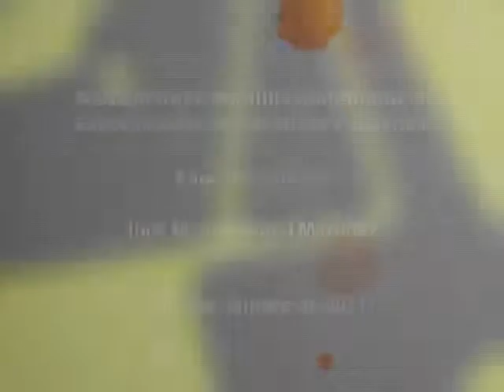"Perros en acción" Américas y el Caribe Guatemala 2011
Final de Grupo 8 Adultos de la exposición "Américas y el Caribe", juzgada por el Sr. Miguel Ángel Martínez, de Argentina.
1º Cocker Spaniel Americano Negro
PERI'S PERCY